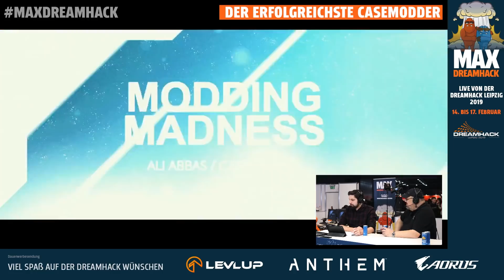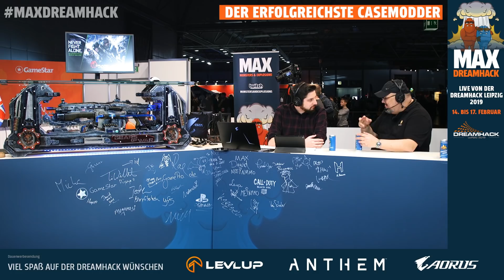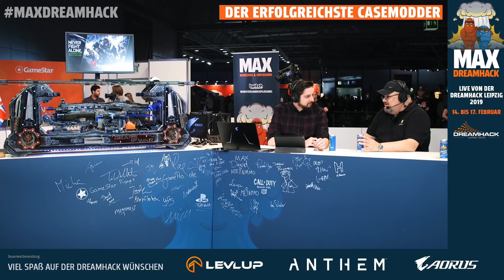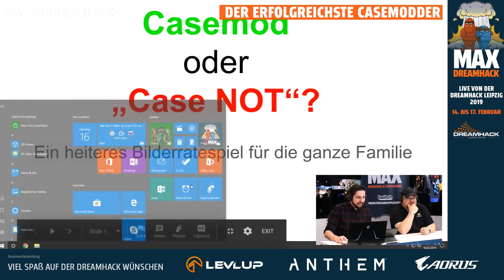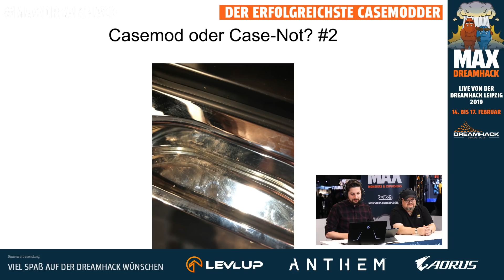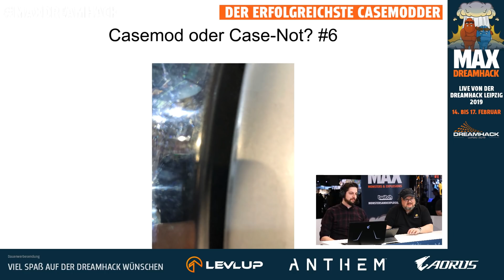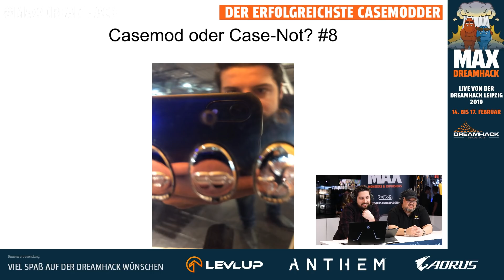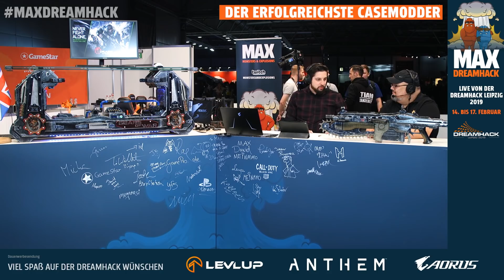Kettensäge als PC-Gehäuse - Casemodding mit Ali Abbas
Bäume fällen kann man mit der Kettensäge zwar nicht. Aber wenn man den Auslöser der Waffenreplic aus Gears of War betätigt, dreht sich die Kette. Tatsächlich handelt es sich hier aber nicht um einer Waffe, sondern um ein PC-Gehäuse!
Um genau zu sein ist es ein Casemod des mehrfachen Casemodding Weltmeisters Ali Abbas aka »The Cre8or«. Mit diesem Schmuckstück hat Ali die Weltmeisterschaft gewonnen, es ist nicht verkäuflich. Grundsätzlich setzt er aber alle Wünsche und Träume seiner Kunden um, für das passende Kleingeld natürlich. Denn hinter so einem Casemod steckt ne Menge Arbeit. Am im Video gezeigten Computer hat er mehr als 450 Stunden lang gearbeitet.

Habt ihr selbst schonmal ein so kunstvolles PC-Gehäuse gebaut? Schreibt es uns in die Kommentare!